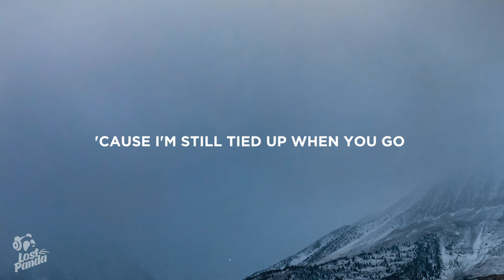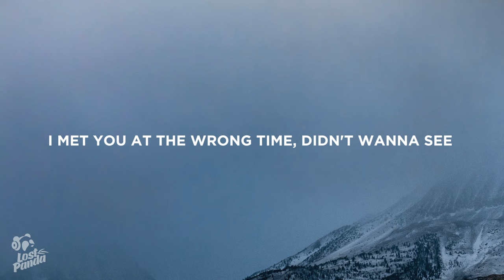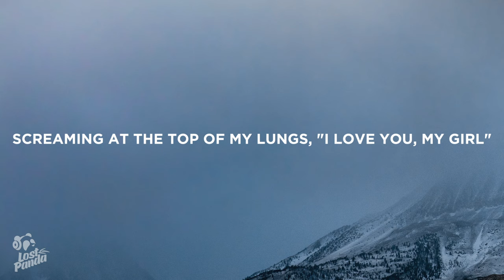Girl In Red - October Passed Me By (Lyrics)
“Girl In Red - October Passed Me By” Lyrics / Lyric Video by Lost Panda

Lostpandamusic.com/socials

I just wanna lay up and chill
Sippin' on that Rosé, really get you in your feels
I just wanna stay up all night
Starin' in your eyes, take a deep dive in your mind
I know at my worst, you gon' ride for me
Even when it hurts, I know you'd die for me
I always put you first 'cause you're my everything
And I'll do the worst for your love

Really like this side of you
Don Julio, 1942, Malibu
We can take a shot or two
After this bottle is done, done, done
We had a moment, just take it and run away
We can have a rendezvous, just me and you
Grippin' on your thighs
I know you like it 'cause your eyes, they never lie
You can't keep no secrets, even if you tried
That pussy mine

I know at my worst, you gon' ride for me (Ride)

Yeah
I've been goin' up
And I can tell by the way, you like to take when we fuck
You've been havin' problems tryna trust
It was 6 p.m. in Hermès
She like, "Why you even thinkin' about sex right now?"
Are you out of your mind?
Look at my life, look where I'm at right now
I only care about time
Know you oppers irrelevant
Show me what you wanna do without tellin' it
Tell me you love it without sayin', "I love you" 'cause I'm over it
And you know you fuck with me the most 'cause I videotape without even exposin' it
And I gave you them bankrolls without even fludgin' it

📷 Wallpaper: Soheli

👩‍💻 Share “Girl In Red - October Passed Me By” Lyrics with your friends!